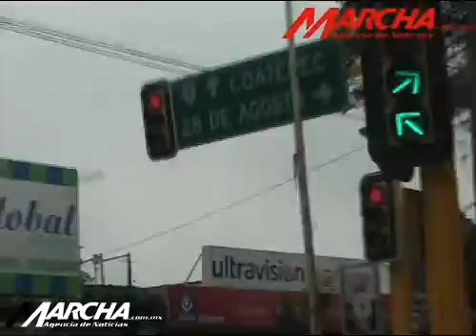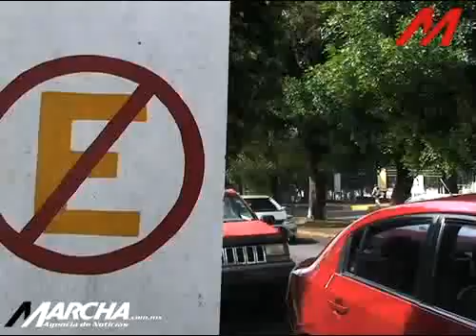Los Circuitos de Circulación Continua